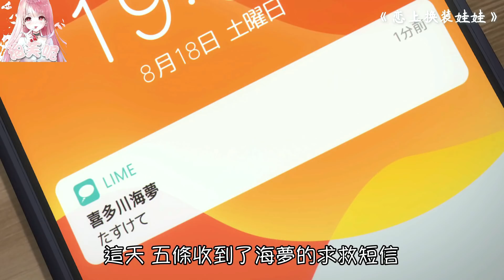一口氣看完《更衣人偶墜入愛河》! 高中生兩情相悅瘋狂撒糖, 這誰頂得住啊？！高甜戀愛狗糧輕鬆福利番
高一學生五條新菜受到祖父影響，喜愛製作女兒節娃娃，並立志成為女兒節娃娃工匠。在第一學期的某天，不善交際的新菜被其班內的中心人物喜多川海夢看到他在學校的服裝室裡製作娃娃服裝。海夢觀察他的縫紉技巧後，決定拜託新菜製作她喜歡的電子遊戲角色的Cosplay服裝。然而新菜從未為真人設計過衣服，但在海夢的強烈要求下還是答應了下來。